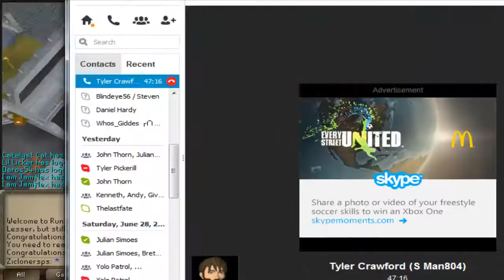[2007scape]Progress Video - Ep.4 - Alot of progress!!!